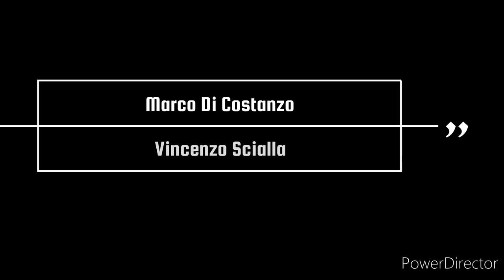CERCARE SPOT DI PESCA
In questo video verrà spiegato come procurarsi  un nuovo spot di pesca...

buona visione da VINCENZO SCIALLA E MARCO DI COSTANZO